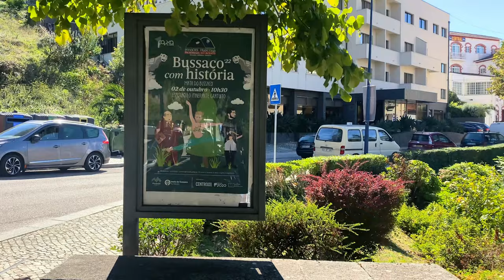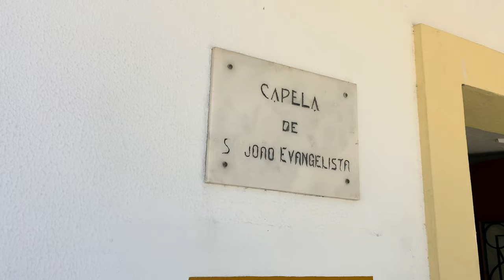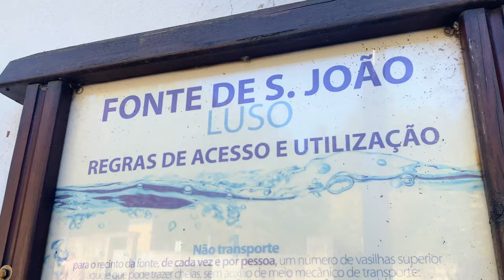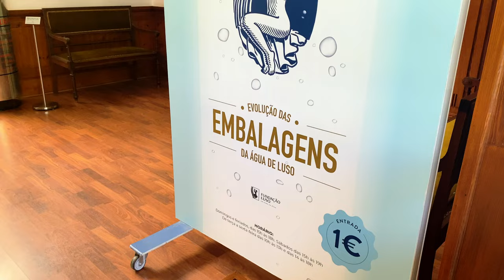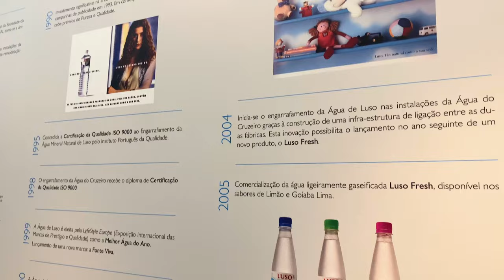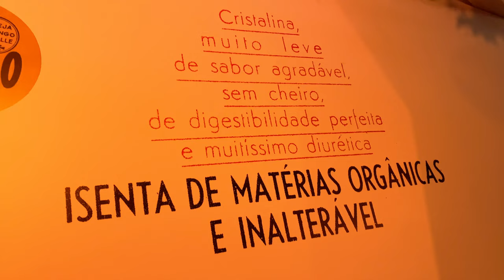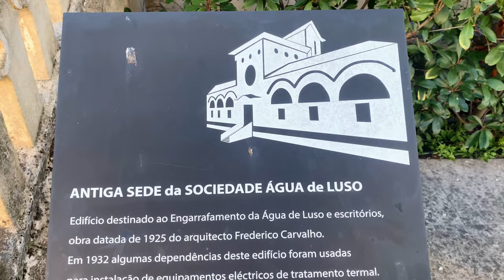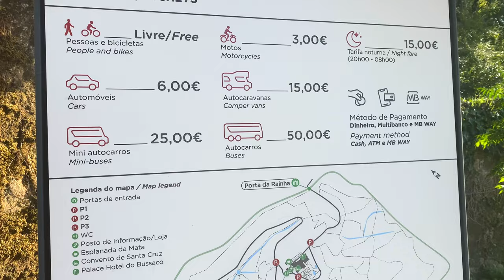Fomos conhecer o LUSO e Mata Nacional do Buçaco num passeio na Bairrada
Chegamos a vila do Luso, mas que vila incrível, só tive pena de não poder ter passado mais tempo, mas fica a minha promessa que voltarei em breve. Visitamos o centro da vila, vimos as pessoas pegando agua na fonte que fica no centro da vila, e ainda visitamos o Museu da Água do Luso, para finalizar o nosso dia fomos conhecer a Mata Nacional do Buçaco.

➡ Querem ser Patronos do canal e apoiar o nosso trabalho?

Nuno, o filmmaker e Lizi, a apresentadora. Registramos toda a nossa jornada para que você descubra as experiências mais incríveis para a sua próxima viagem e se inspire com um novo estilo de viajar.